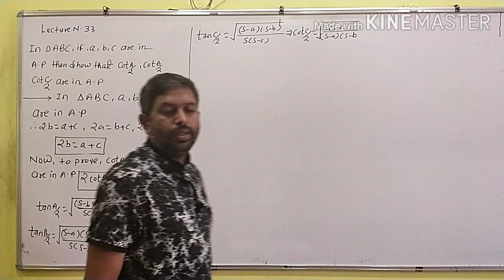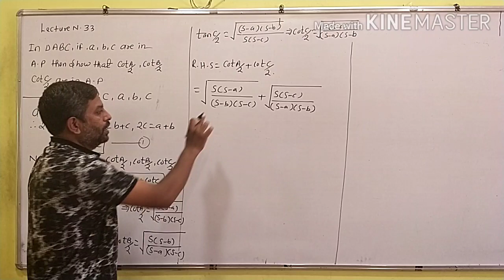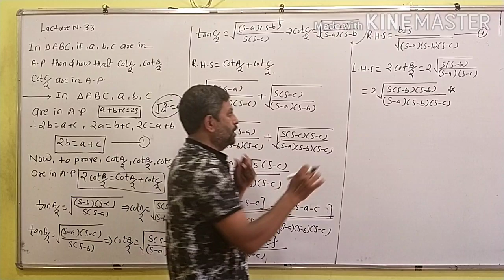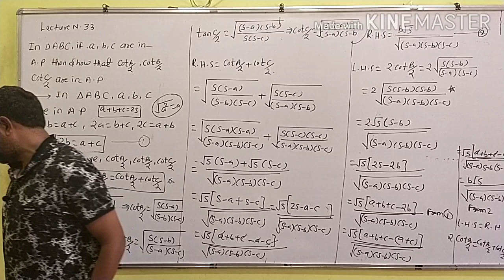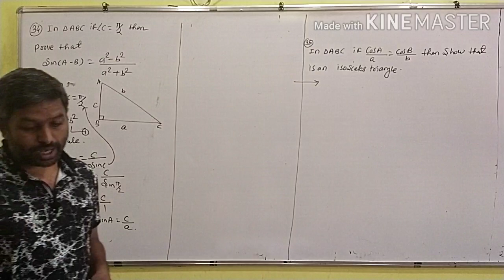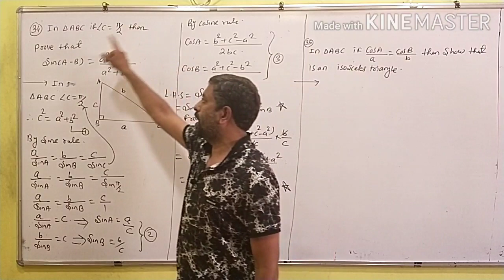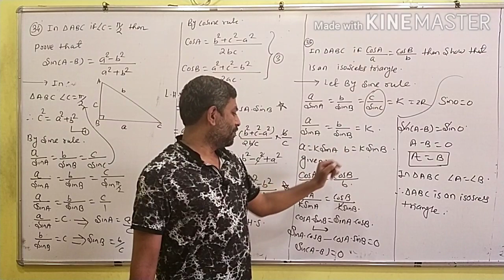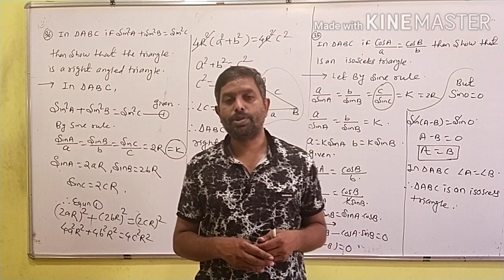Lecture number 33 Trigonometric function by Arun R Saubhage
Problems depend on sine cosine and projection rule and it's application